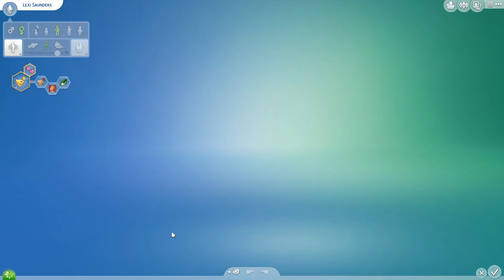The Sims 4 | 100 Boyfriends | Part 4 [Good Timers]